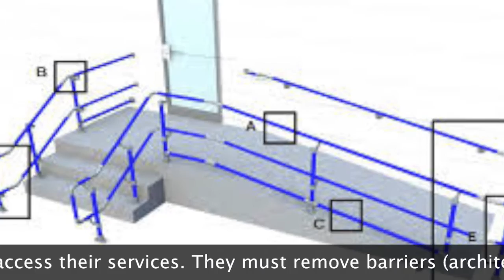Open Hillel's Doors - Make Hillel at the University of Illinois Accessible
University of Illinois at Urbana-Champaign students take action to help Illini Hillel become more accessible. We are 43% on the way there.
Tell us why you support the campaign to install door automators at Hilllel by posting a video, picture or status with ‪#‎OpenHillelsDoors‬ and the link to our campaign